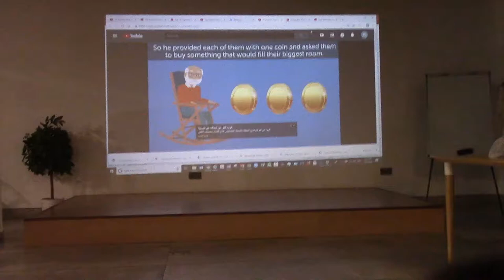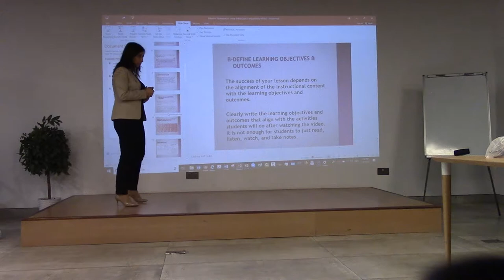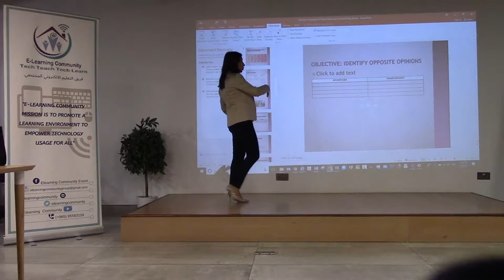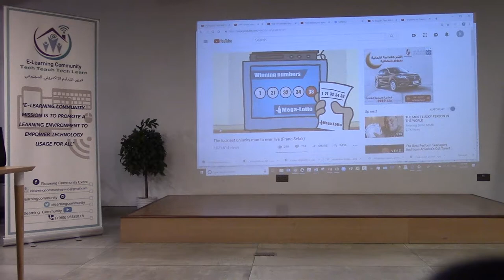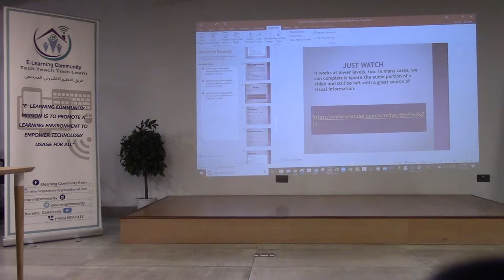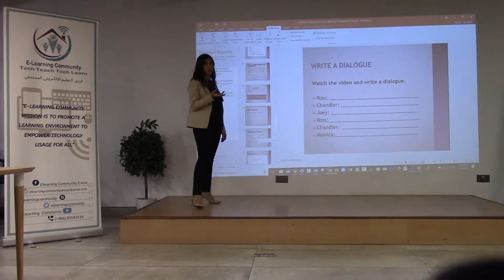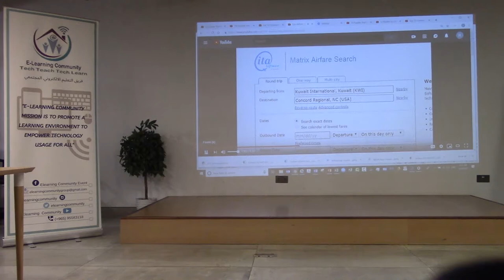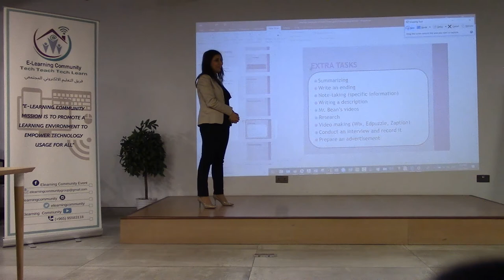Workshop ‘Effective Strategies of Using Videos in English Language Teaching'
Through the use of technological resources such as videos, students could acquire the target language efficiently. Audiovisual materials like videos are an integral part of students’ lives nowadays, so it makes perfect sense to extend the range of teaching resources by bringing them into the language classroom to engage students. This session will demonstrate how videos can be widely exploited to help students develop all four communicative skills. For example, a whole video can be used to practise listening and reading, and as a model for speaking and writing. Videos can also act as a springboard for follow-up tasks such as discussions, debates on social issues, role plays, reconstructing a dialogue or summarizing. Furthermore, this presentation will demonstrate how the activities can be organized into three main steps. Teachers will also gain knowledge on how to choose the right activities and tools to facilitate learning and acquire effective results.

Mrs. Jinan Ghossainy holds a Master of English Literature. She is an English instructor and the Head of Student Affairs Department at Kuwait Technical College. She is the author of the novel: “Mysterious Ms. Lemon